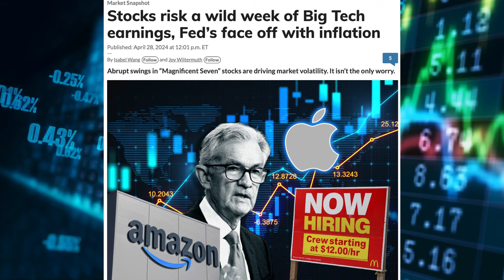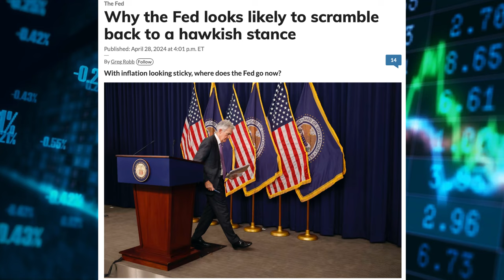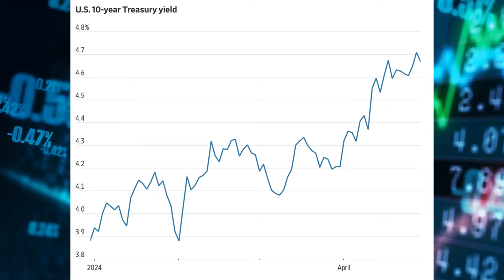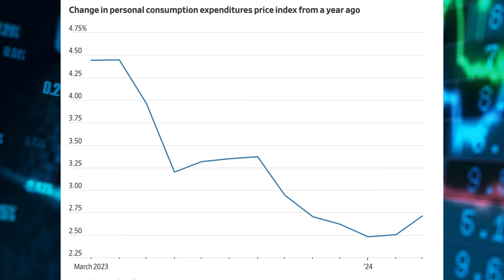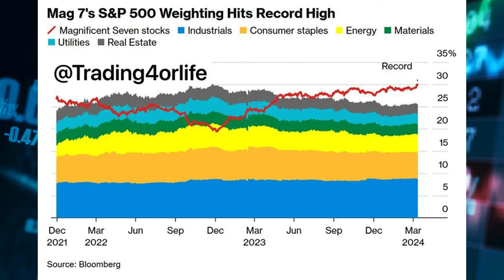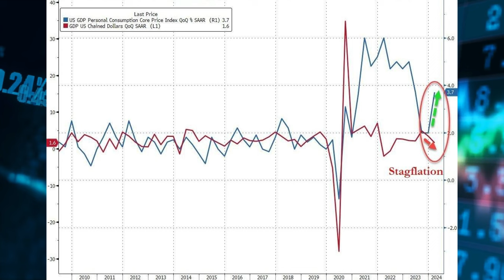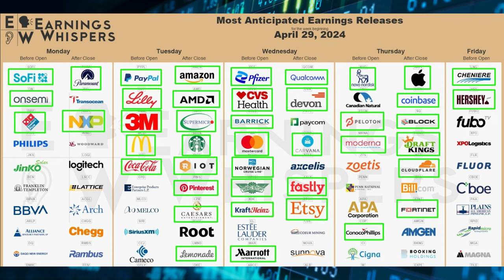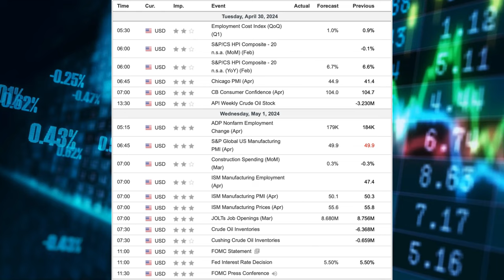The Biggest News Is HERE...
0:00 Intro
00:43 News and Overview
8:21 Macro and Data
13:38 Heat map and Earnings
15:04 Charts and Outro